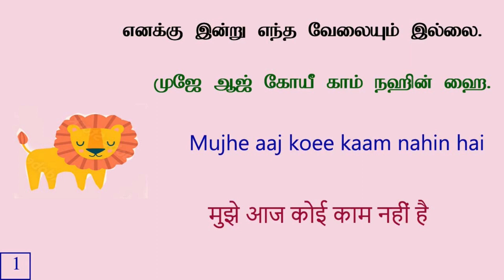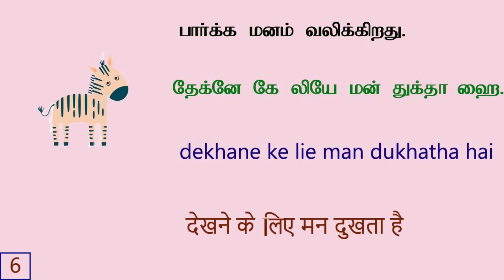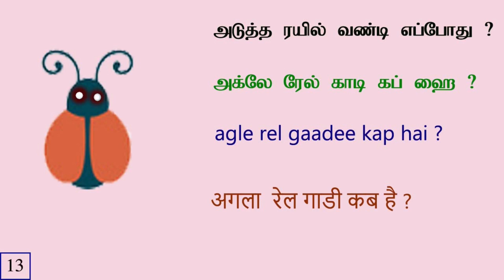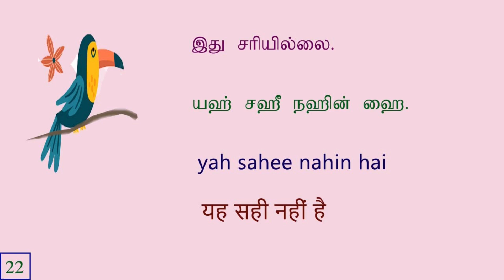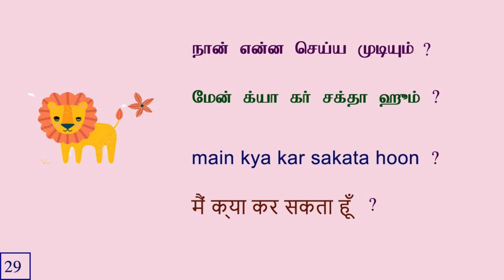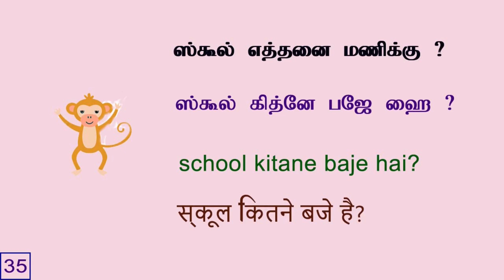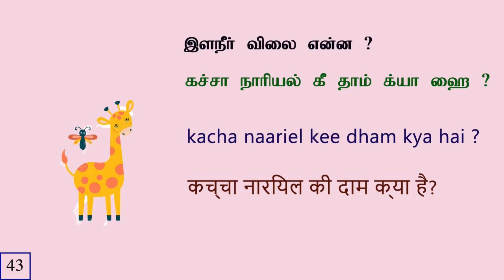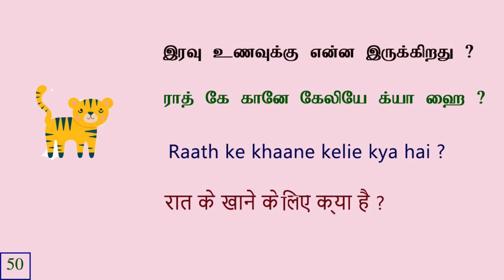50 ஹிந்தி புதிய எளிய வாக்கியங்கள். Hindi 50 new and easy small sentences through Tamil.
I have given here 50 Hindi sentences for learners. 50 ஹிந்தி புதிய எளிய வாக்கியங்கள்.